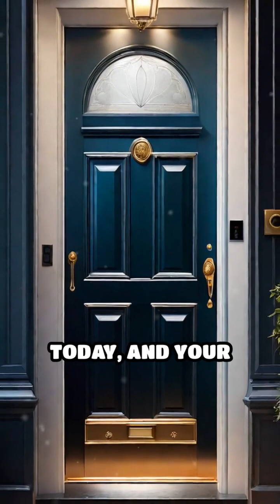Doorbells: From Ding-Dong to Digital Genius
Ever wondered how doorbells evolved from simple rings to smart alerts? Discover the quirky history of the doorbell!